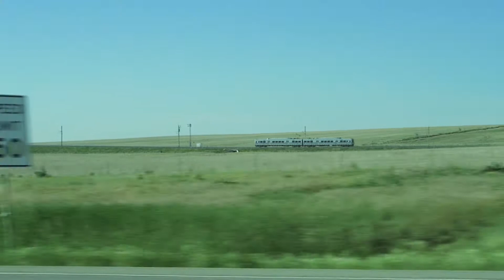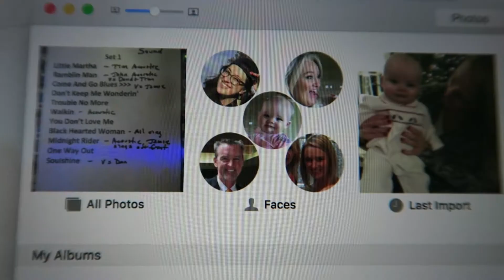LITTLE BABY PRAISE HANDS - chaseannalise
Shot on Canon G7X, G5X and a DJI Phantom 4